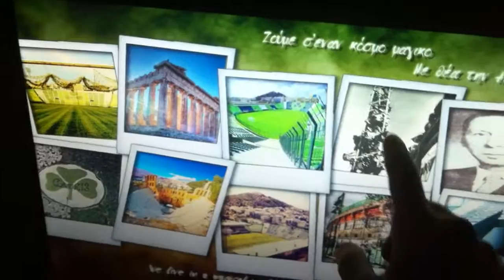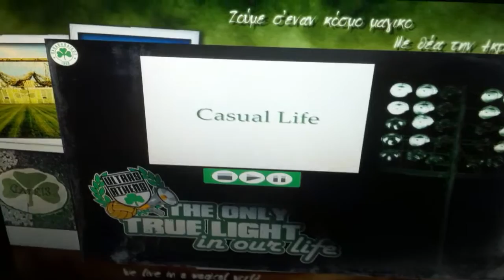Touch Application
A touch Application developed in VVVV multipurpose toolkit. It's about Panathinaikos Athletic Club.